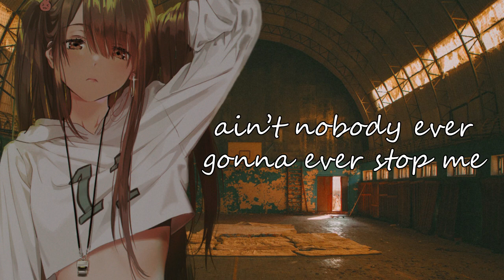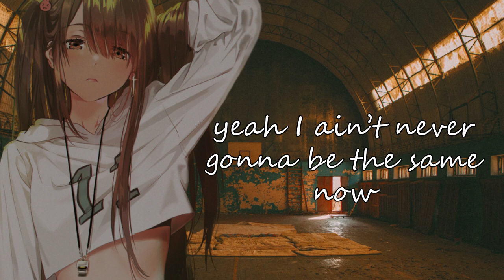Nightcore - Play (Lyrics)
🎧 Song: Play
🎧 Artist: NEFFEX

📄 Lyrics

everybody on the top got the same sound
everything I’m bout to drop make a name now
yea y’all don’t really know y’all don’t really know
yea I ain’t never gonna be the same now
ima tear up this whole fucking game now

I got so many bars call it kamakazee
ain’t nobody ever gonna ever stop me
and I know that I can be a little cocky
that’s the by product of hard work no it’s not free
I’m at a top speed
I think you lost me
do not cross me
I keep dropping
all these hits and I know that they watching
they keep showin up at my place always knocking
knock knock bitch
I’ve been standing right here
been over 3 years and now you just got here
man get me a beer
and open up them ears
let me show you now what you been missing for years
call it premiere
I could take a boys name and smear
or take it up a gear
and end your career
and make you feel fear
or make you disappear
cuz I am right here and not going no where

and when I Rap yea
man I snap fast
like ya girls back
hear the clap clap
break it in smack
shawty like a quick snack,
like it when I’m all up in that,
I’m fin to win it like I win stacks,
every single that I’m in man it’s been phat,
these haters all get whacked when I spit mags,
these haters all get bit in the pit fast,
you bound to get cracked
so you better move back
y’all don’t wanna play with a pro Not today
ima make you wish you were gone mia
you gon be my bitch be my pawn when I play
you gon be my bitch take my Palm to the face
you know I mean biz when I’m on fucking stage
you ain’t never gonna get me to be tame
I go insane you can’t detain
its B-HO and I came to stay girl I came to play uh